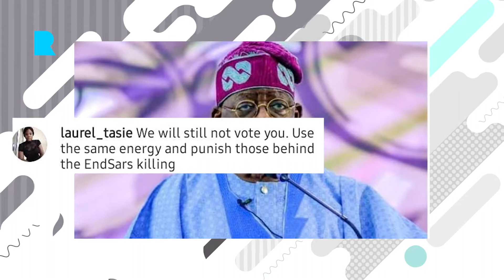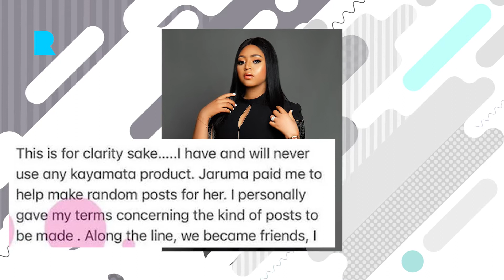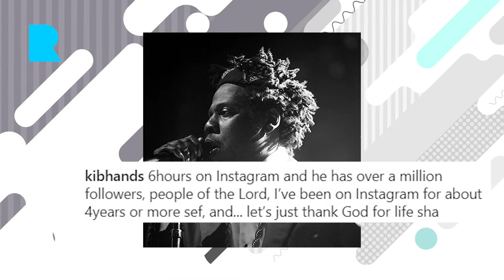Regina Daniels allegedly used kayamata for Ned Nwoko/ Tinubu X Lekki toll gate killing/ Jay-Z on IG